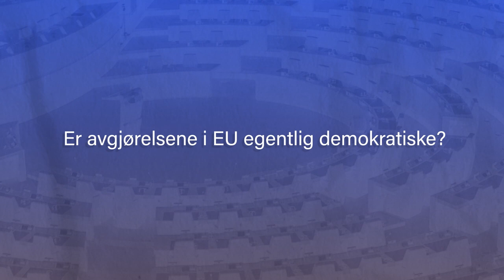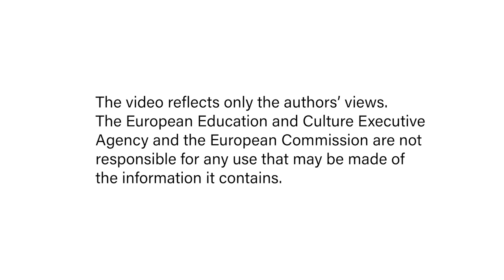Video 3 - EU og dets medlemsland